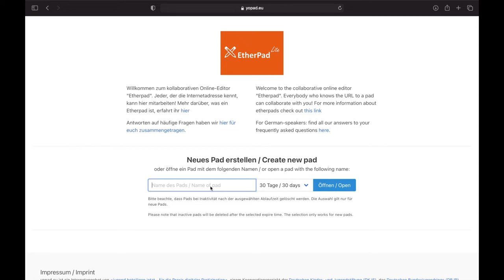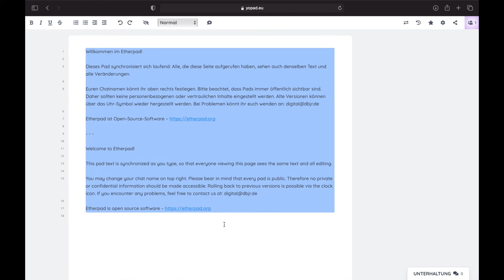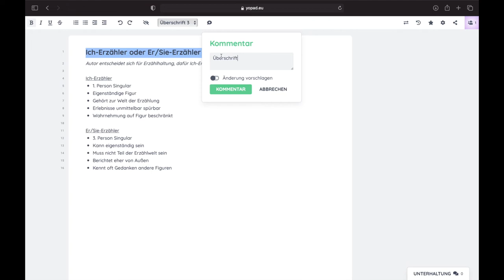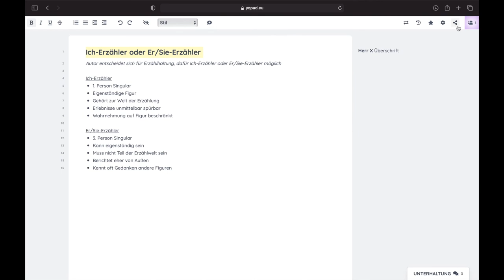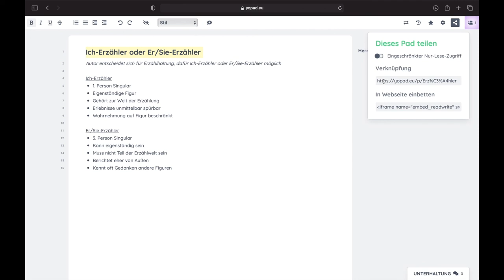Gruppenpuzzle mit Etherpad - Methoden für kooperatives Lernen KOOL (Screencast)